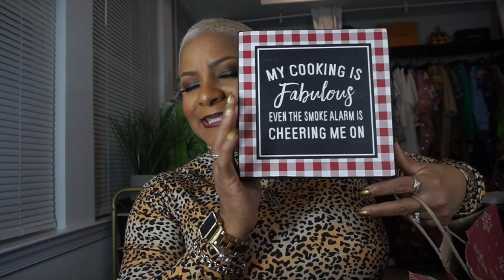Style-Vember Day 20 I Broke Tradition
I broke tradition this year!!! and it felt so good!

Xoxo,

Steph💜

💜PoshMark: http:/PoshMark.com/closet/eclecticnista

EclecticNista